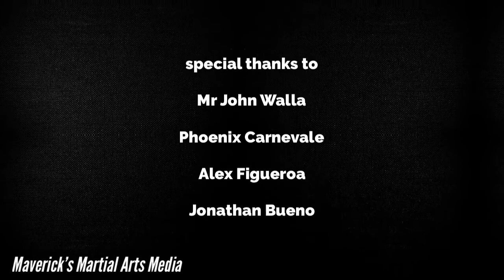THE 2018 NEW YORK OPEN JUDO CHAMPIONSHIPS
This is Maverick’s Martial Arts Media’s third year and episode highlighting the awesome fun and competitive experience of this annual event at the New York Athletic Club. for more information or contract us...